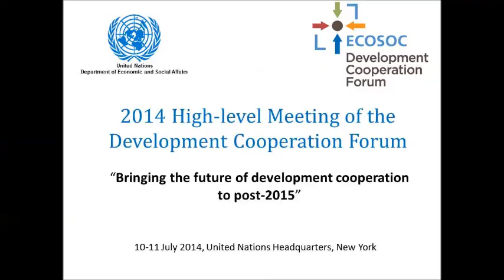Emilia Pires, Minister of Finance, Timor-Leste - Session 5, 2014 DCF